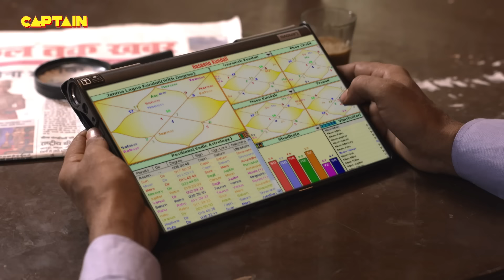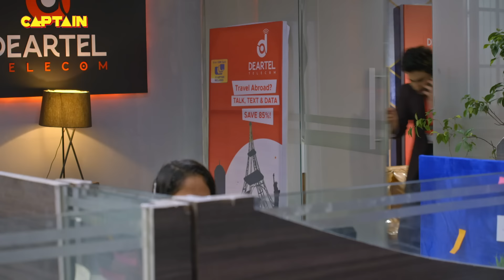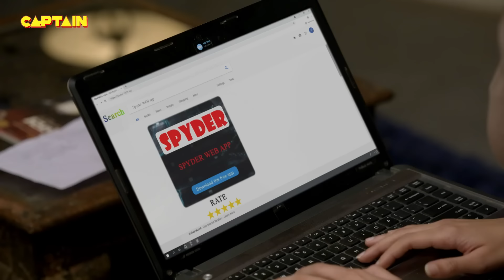Barbie ने दे दिया Karishma Singh को चाय में मिलाकर ज़हर || Maddam Sir Ep.289